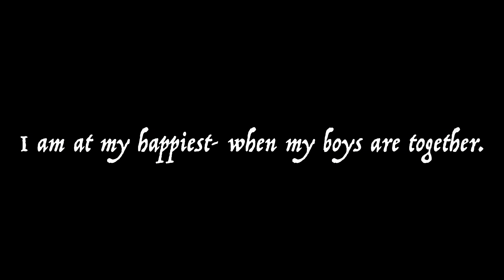The Last Hour of 2020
In our home, Not a creature was stirring.

✨(Except Mikey)✨

The mood in our home when we’re all together,
is a mood I could bathe in for eternity. ❤️✨

I love my Boys. ❤️✨